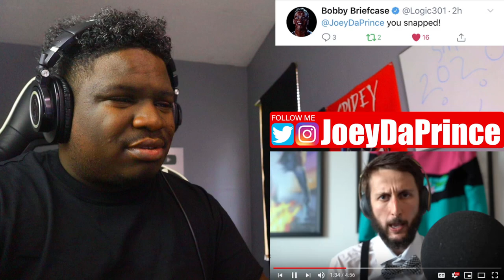Hi-Rez - Beef (Logan Paul, KSI, Quadeca & More DISS TRACK) - REACTION